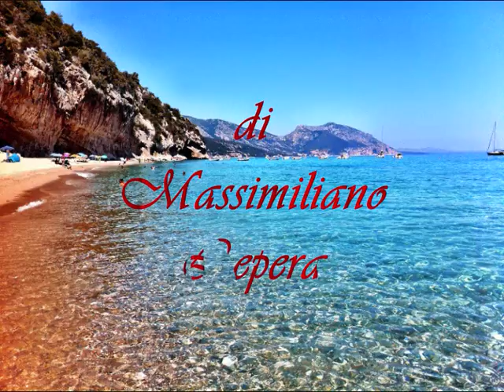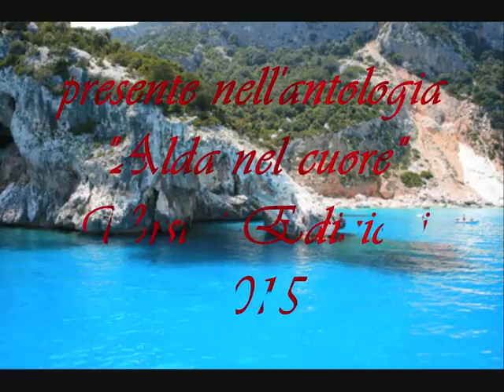Incanti di Sardegna di Massimiliano Lepera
altro appuntamento con Musica & Poesia, questa volta tocca alla Sardegna, presente in vari volumi e premiata